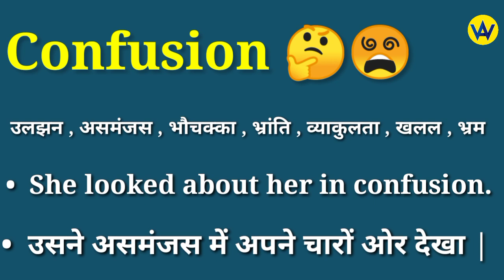Confusion meaning in hindi | Confusion ka matlab kya hota hai | English to hindi